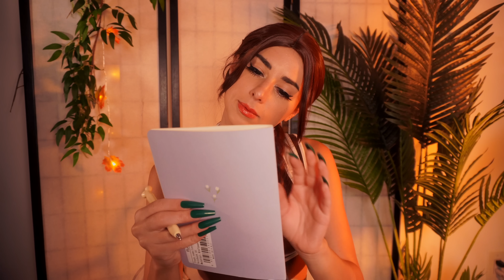4K ASMR 💈 Men’s Barber Shop💈👀 Beard Shave & Haircut, Personal Attention Roleplay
Welcome to the 🪵 barber shop. This is my first ever 4K ASMR video! Comment if you liked the higher quality/noticed it. 😇
4K ASMR 💈  Barber Shop FOR MEN 💈👀 Beard Shave & Haircut, Personal Attention Roleplay for sleep. asmr barber shop roleplay for men, personal attention roleplay for sleep, asmr barbershop beard shave and haircut roleplay

00:00 preview
00:43 intro/barber check in
04:16 spray bottle
05:35 straightening your beard
06:54 combing your hair
08:46 haircut and beard trim
11:57 mixing and applying shaving cream
13:27 shaving your beard
15:32 more spray bottle
16:06 hair dryer
16:53 styling your hair
17:54 the results

ASMR​​ is described as a feeling of well-being combined with a tingling sensation in the scalp and down the back of the neck, as experienced by some people in response to a specific gentle stimulus, often a particular sound.